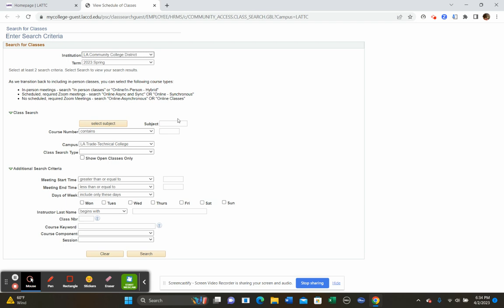How to find free non-credit ESL classes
How to find free non-credit ESL classes at Los Angeles Trade-Technical College